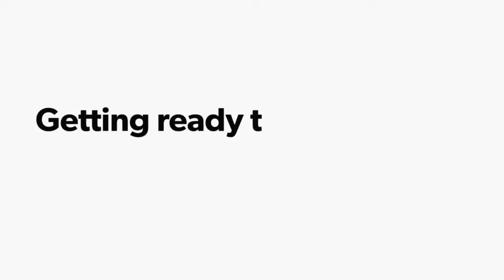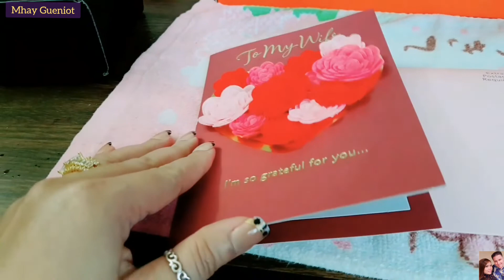WHAT'S IN MY BAG? | MUST HAVES + WEATHER UPDATE HERE IN NH ❤️ | SimplyMhay